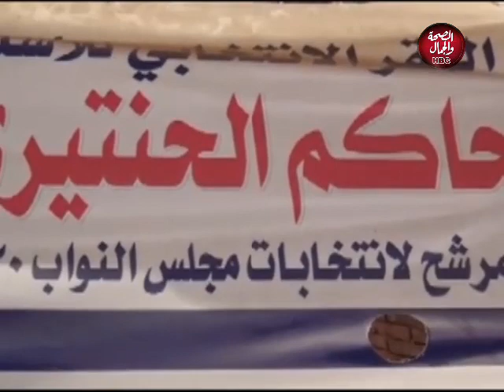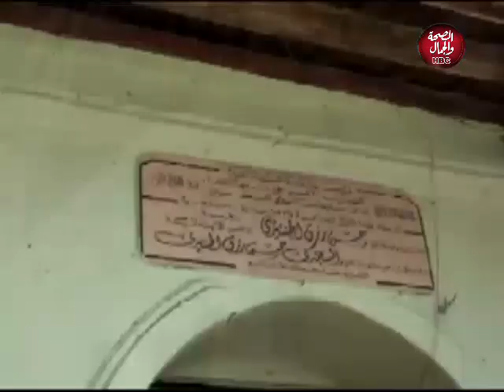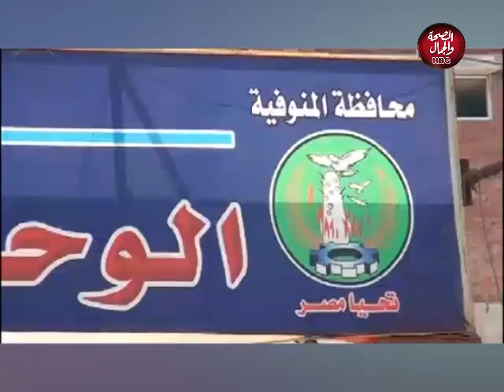نحو الهدف | مجلس النواب 2020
تقديم: ندى بسيوني
وأمنية أشرف
وفي ضيافتهما: حاكم الحنتيري - مرشح مجلس النواب 2020

قناة_الصحة_والجمال# برامجنا